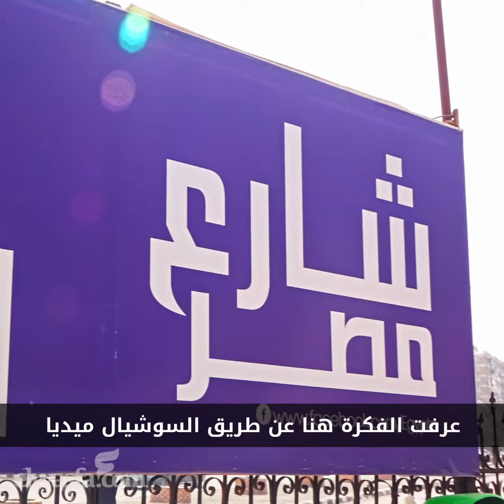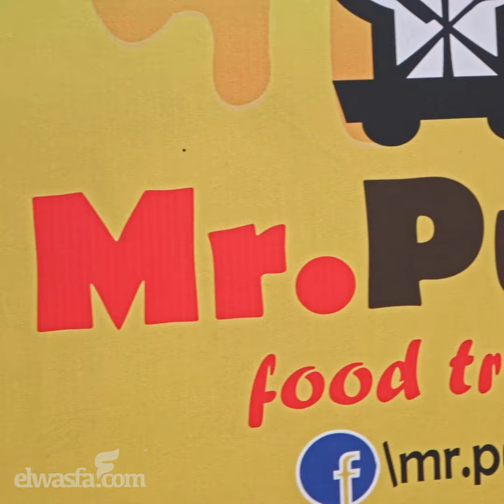ELWASFA | طريقة جديده ومبتكرة لعمل البرجر فى شارع مصر مع ندى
المقادير :
لحم مفروم
ملح و فلفل
بيف تشيلي
شيلي صوص
جبنة شيدر

وصفات الحلو و الحادق و طرق تخزين الاكل بالفيديو السريع